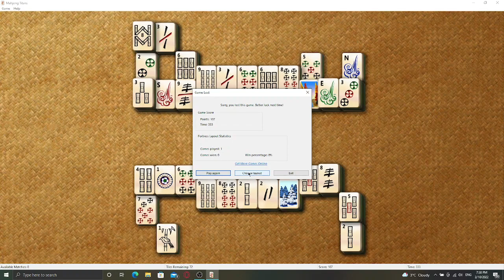Mahjong #2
I don't know, but i think there's no way to win this game..